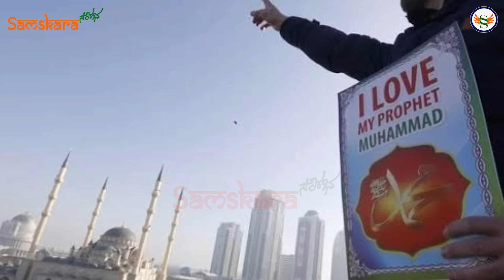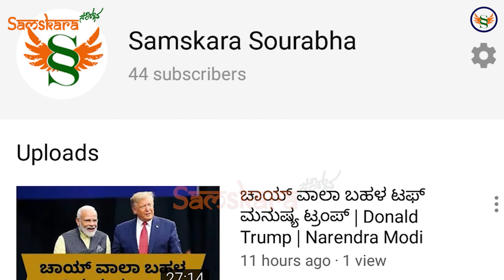ಇಸ್ರೇಲ್ಗೆ ಪುತಿನ್ ಎಚ್ಚರಿಕೆ ! ನಾವು ಹೋರಾಟಕ್ಕೆ ಸಿದ್ಧ ಎಂದ ಪುತಿನ್ ಸುಪ್ರೀಂ ಕಮಾಂಡರ್ ! ಬಿಗ್ ಟ್ವಿಸ್ಟ್ !